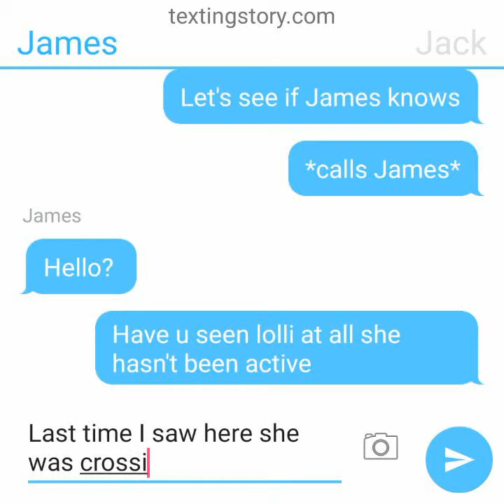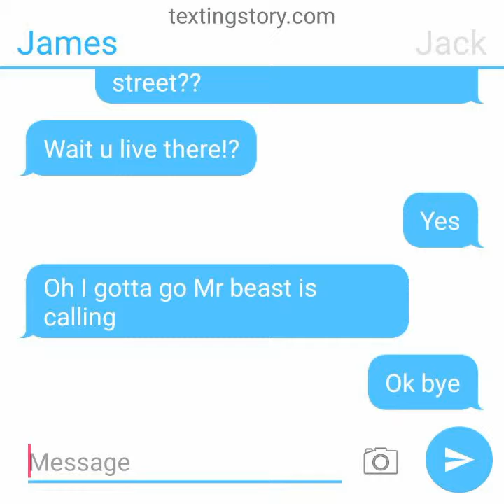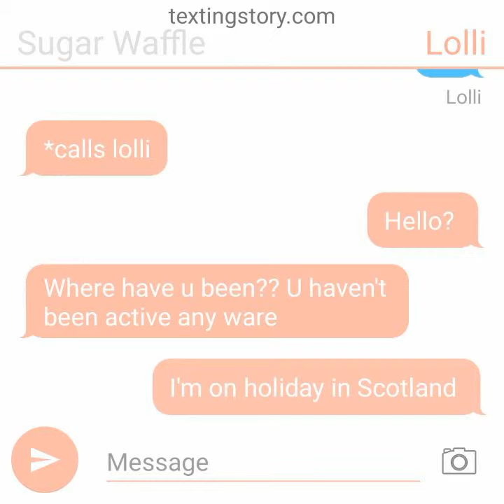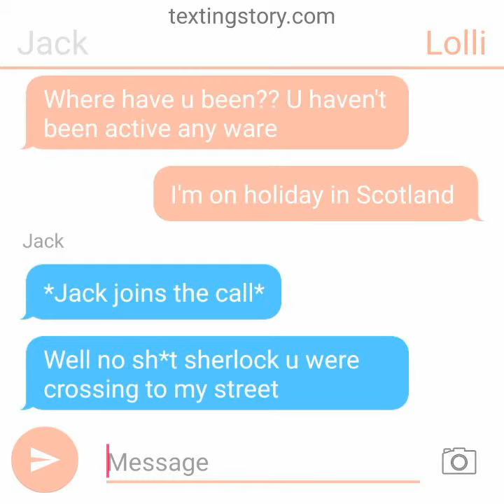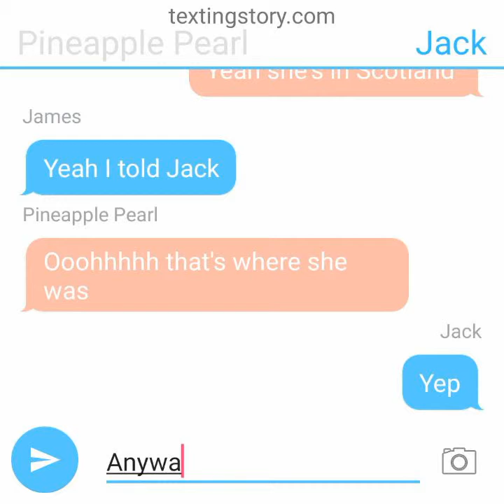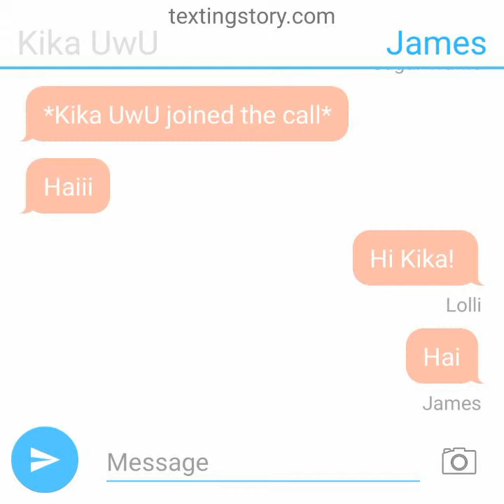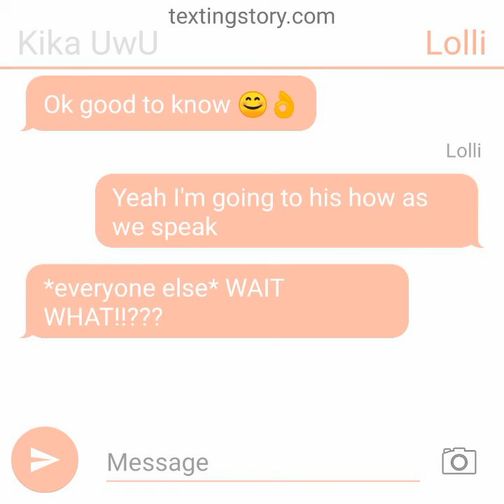Youtuber/animator chat group part 3